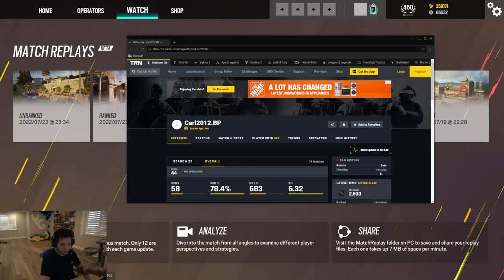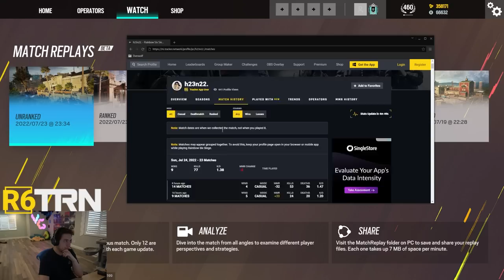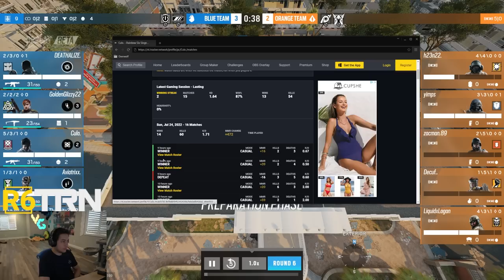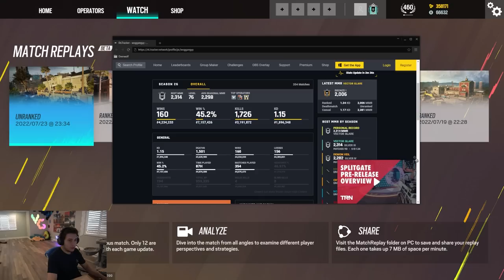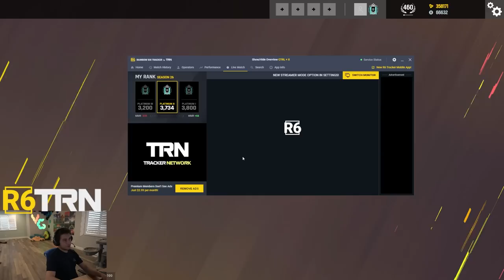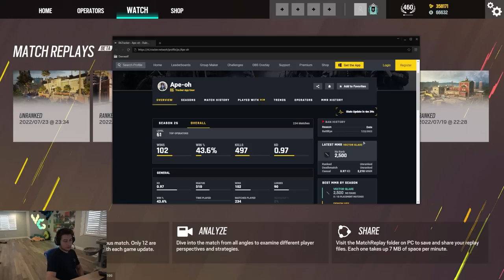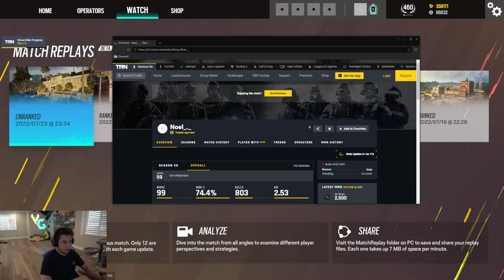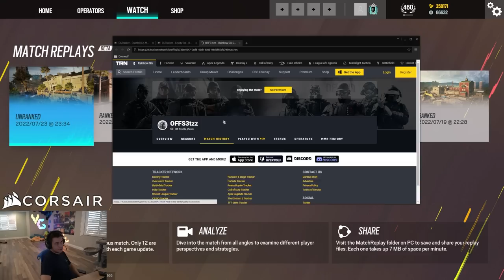Hackers Can Now Revive Themselves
Here they go, breaking Siege again.

Rainbow Six Siege Operation Vector Glare recorded on PC in 1080p60fps

Match 1: 0:00
Match 2: 5:57
Match 3: 12:09
Match 4: 28:30
Match 5: 33:46
Match 6: 37:54